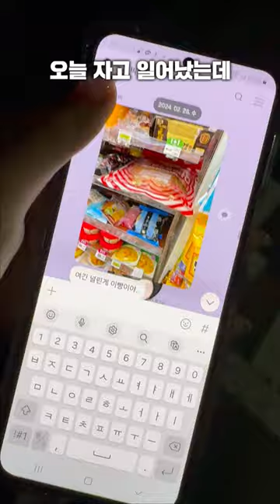혜찌야 언니도 크림대빵 찾았어ㅎ